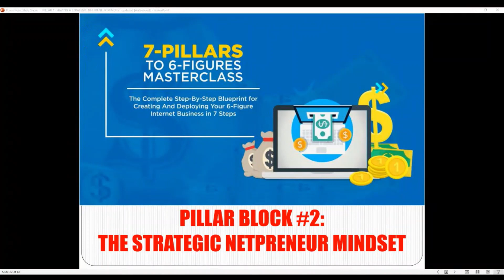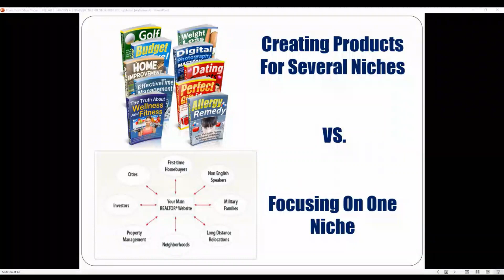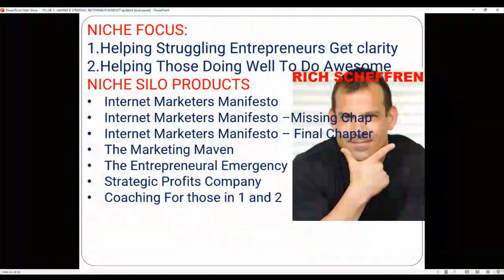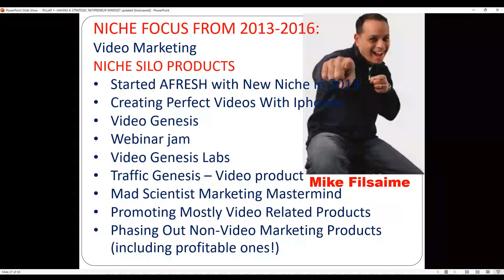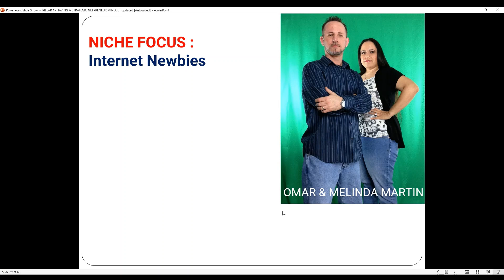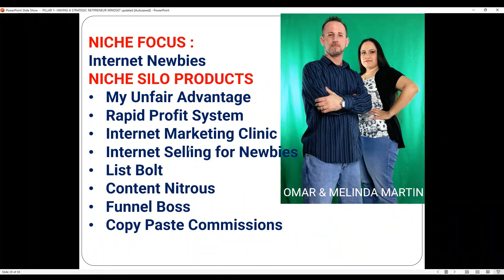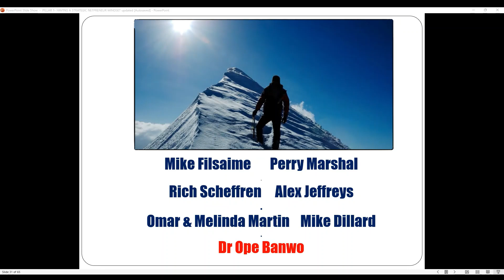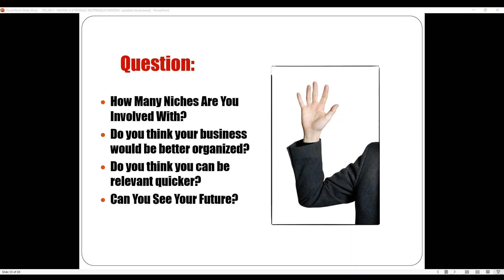📚 PILLAR Block 2: The Strategic Netpreneur Mindset 📚 - Dr. Ope Banwo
📚 PILLAR Block 2: The Strategic Netpreneur Mindset 📚

Welcome to PILLAR Block 2 of the engaging "7 Pillars To 6 Figures Masterclass" hosted by the esteemed Dr. Ope Banwo. In this episode, we're delving deeper into The Strategic Netpreneur Mindset.

🔹 Elevate your strategic thinking to unlock netpreneurial success.
🔹 Explore advanced strategies for effective business growth.
🔹 Master the art of decision-making and risk management.

Join Dr. Ope Banwo as he guides you through the intricacies of developing and nurturing a strategic mindset tailored for netpreneurial excellence.

Tune in to gain advanced insights that can reshape your netpreneurial journey towards unprecedented success.

📣 Share this episode with fellow netpreneurs and individuals dedicated to refining their strategic prowess and netpreneurial journey.

Embark on the path to strategic mastery with Dr. Ope Banwo in PILLAR Block 2 of the "7 Pillars To 6 Figures Masterclass."